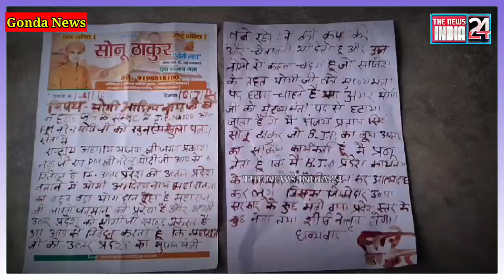योगी भक्त ने खून से लिखा पत्र...गोंडा के सोनू ठाकुर ने दी आत्महत्या की धमकी...